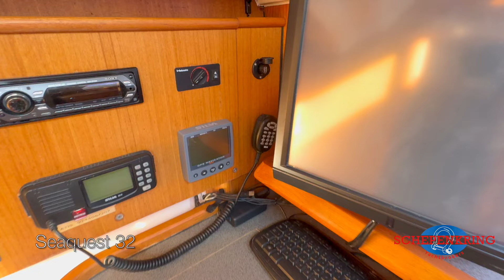Seaquest 32 for sale | Yacht Walkthrough | @ Schepenkring Lelystad | 4K